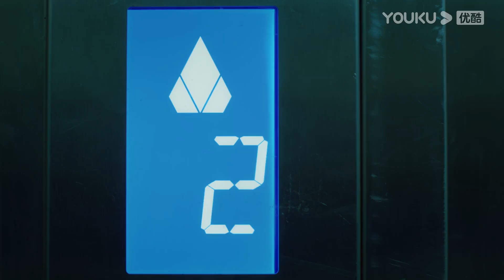心機女故意破壞霸總跟灰姑娘的約會，灰姑娘失落，霸總教訓了心機女一頓！EP25-4 【我的砍價女王 My Bargain Queen】吳謹言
剧名（Drama Name）：我的砍價女王 My Bargain Queen